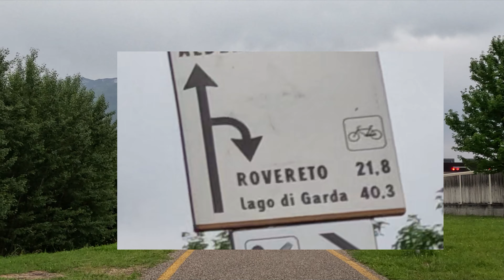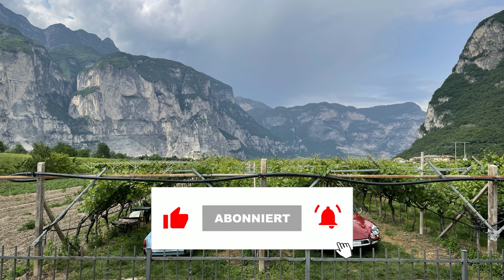Radreise Transalp zum Gardasee - Etappe 3: Klausen/Chiusa - Trient/Trento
Ich komme aus dem Staunen nicht mehr heraus. Ich bin so begeistert von diesen Radwegen, die sich ihre Bahn durch die Berge suchen, vom Panorama der grünen Berghänge und der schneebedeckten Gipfel im Hintergrund. Immer wieder ändert sich die Szene, jede Kurve offenbart einen neuen Blickwinkel in diese Bergwelt mit ihren weiten Tälern.

In Klausen losgefahren gleisen wir uns ziemlich schnell wieder in einen Bahntrassenweg ein. Diesem entlang folgen wir durch einige alte Bahntunnel durch das schmaler werdende Eisacktal. Die Italiener sind wahre Baukünstler in Sachen Trassenführung von Radweg, Bahnlinie, Autobahn und Brennerstraße, teils dicht nebeneinander, teils in vier Stockwerken übereinander. Man mag den vielen Beton als störend empfinden und sich nach der bloßen Natur sehnen, aber auch dieser Abschnitt hatte seinen ganz besonderen Reiz.

Von Bozen bekommen wir gar nicht viel mit. Der von Blumen gesäumte Radweg geht am Eisack entlang durch, meist vorbildlich getrennt vom Weg der Fußgänger. Wir passieren die Stadt ohne nennenswerte Berührung mit dem Autoverkehr.

Und dann kommt auch schon der Zusammenfluss von Eisack und Etsch, der sich jedoch über einige Kilometer hinzieht: Zunächst meint man, das wird nur ein kurzes Schauspiel, sie fließen im spitzen Winkel einander zu und fließen zusammen. Doch dann, als sie sich fast berühren, sagen sie kurz „Ciao“ zueinander, um dann wieder getrennte Wege zu gehen. Der Radweg verläuft auf einem Damm in der Mitte. Ganz vorsichtig traut sich die Etsch wieder an den wilden Eisack heran, bewegt sich eine ganze Weile mit ihm, ahmt seine sanften Bewegungen nach, versucht es schließlich erneut, und siehe da, eine Fahrradbrücke wechselt noch schnell das Ufer, ehe sich die beiden vereinen und gemeinsam rauschend in die Ferne ziehen. Die Etsch wird uns noch eine Weile begleiten.

Das Tal weitet sich, gibt Platz für unzählige Obstplantagen. Während wir weiter nach Süden strampeln, kündigen sich erste Regenwolken an. Hinter den Bergen wird es dunkel. Da kommt uns eine groß angelegte Raststation am Radweg gerade gelegen. Unsre Pause wird von leichtestem Nieselregen begleitet, der in der Hitze jedoch nur wie feuchter Nebel wirkt.

Zurück auf den Rädern halten wir streng gen Trient. Dunkle Schauerwolken im Rücken, mittlerweile ein Gewitter zur linken, werden wir jedoch von einem Naturschutzgebiet aufgehalten und müssen ausweichen. Dem Ziel so nahe werden wir gezwungen abzudrehen und leicht bergauf dem Gewitter entgegenzufahren. Nach dieser Schikane hilft uns schließlich das Gefälle in entgegengesetzter Richtung, ihm schnell zu entkommen. Wieder an der Etsch angekommen halten wir das hohe Tempo bei, um dem drohenden Regen zu entkommen. Während ich einem mir nachjagenden, aggressiven Hund (wir waren zum Glück auf dem höhergelegenen Raddamm) noch davon fahren kann, gelingt uns das bezüglich des Regens nicht mehr. Eine Brücke am Beginn von Trient bietet uns zunächst etwas Schutz, wir rüsten um auf Regenkleidung und bewältigen dann die letzten 8 km durch Trient – größtenteils „überdacht“ von imposanten Baumalleen, die sich entlang des Flusses fast durch die ganze Stadt ziehen. Auch von Trient sehen wir nur das Ufer. Tobias hätte wohl gerne noch ein Café besucht, aber ich bin auf den letzten Metern leider bereits zu zielfixiert. Das Hotel ist nahe und verspricht Erholung und Stärkung nach der langen Etappe.

Kapitel:
0:00 Intro
0:26 Raus in die Natur
1:57 Morgenansage
2:44 Entlang des Eisacks und der Brennerautobahn
6:33 Bozen - Bolzano
7:55 Hochzeit Etsch und Eisack
8:50 Etschtal in voller Pracht
12:03 Rast
12:33 Umzingelt vom Unwetter
14:22 Schutz unter der Brücke
14:40 Trient - Trento: Endspurt am Ufer
16:59 Relive
18:16 Endcard